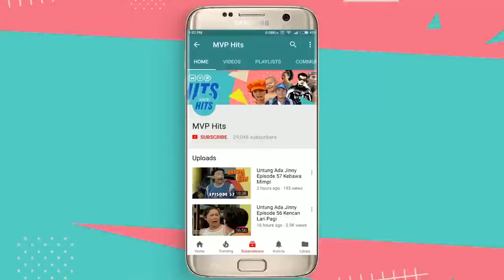Dewi Fortuna Episode 79 - Didi Riyadi Putri Patricia